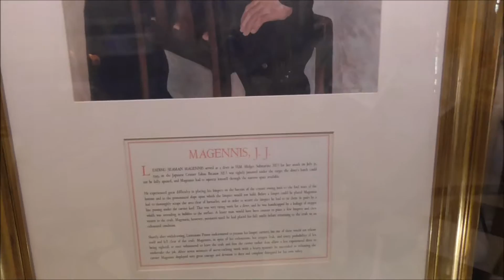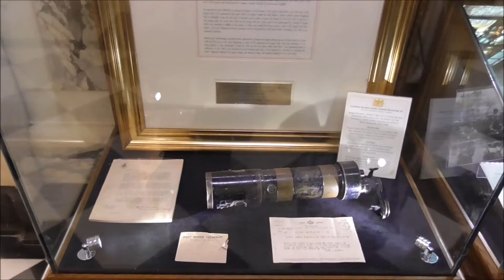James Magennis V C Honoured in Belfast City Hall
We are in Belfast City Hall. The building is fabulous. It is finished in varoius marbles, exotic woods, delicate paint work and elaborate stained glass windows. the whole place oozes Belfast history.
We have done the City Hall Tour when Cindy our brilliant and tireless Tour Guide points out this City Hall Tribute to Northern Ireland's only VC winner in the Second World War. It is of Belfast submarine hero James Magennis. (there is a gable wall mural honouring  seaman Jame Magennis at Tullycarnet Belfast. there is a sculpture tribute to him out in front of Belfast City Hall. There is a blue plaque tribute outside his short term home (6 yrs. ) at Clonduff.
Thank you Cindy for making our day.
James Joseph Magennis VC (spelling originally McGinnes)[1] (27 October 1919 – 12 February 1986) was a Belfast-born recipient of the Victoria Cross, the highest and most prestigious award for gallantry in the face of the enemy that can be awarded to British and Commonwealth forces. He was the only native of Northern Ireland to receive the Victoria Cross for Second World War service. Magennis was part of several operations involving X-Craft midget submarines in attacks on Axis ships. In July 1945 Magennis was serving on HMS XE3 during Operation Struggle. During an attack on the Japanese cruiser Takao in Singapore, Magennis showed extraordinary valour and bravery by leaving the submarine for a second time in order to free some explosive charges that had got caught. His commanding officer Lieutenant Ian Fraser was also awarded the Victoria Cross for his actions on 31 July 1945 during the Operation.
Birth name  James Joseph McGinnes
Nickname(s)  James "Mick" Magennis
Born  27 October 1919
Belfast, Ireland
Died  12 February 1986 (aged 66)
Halifax, West Yorkshire, England
Allegiance  United Kingdom
Service/branch   Royal Navy
Years of service  1935–1949
Rank  Acting Leading Seaman
Unit  HMS Kandahar
HMS XE3
Battles/wars  Second World War:
Operation Source
Operation Struggle
Awards  Victoria Cross